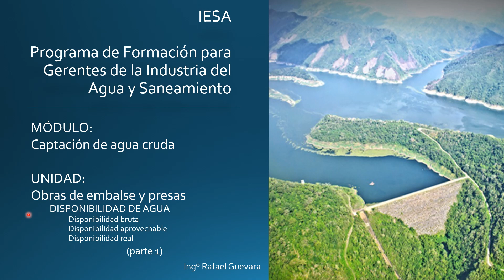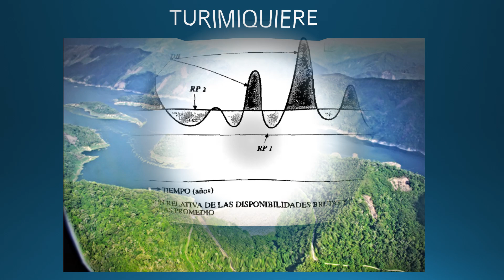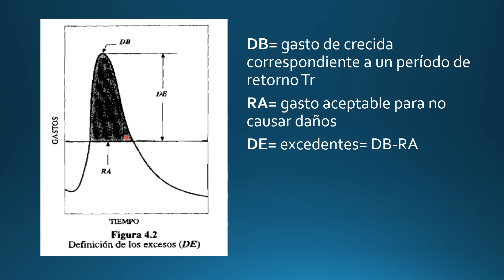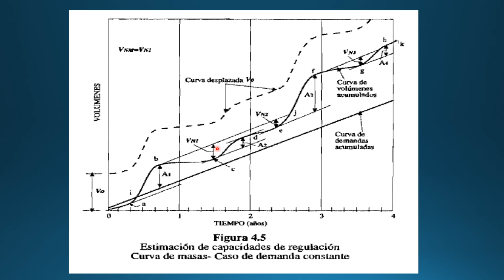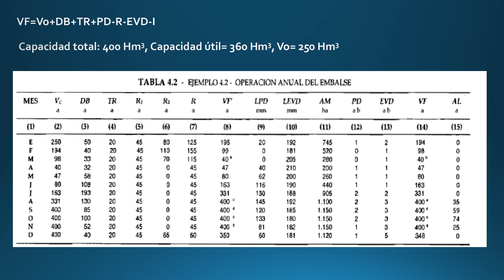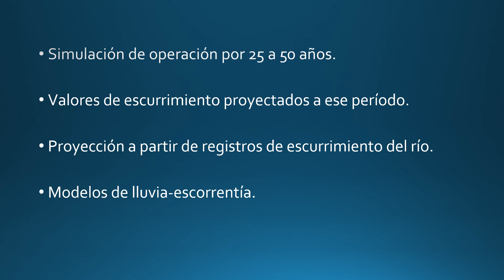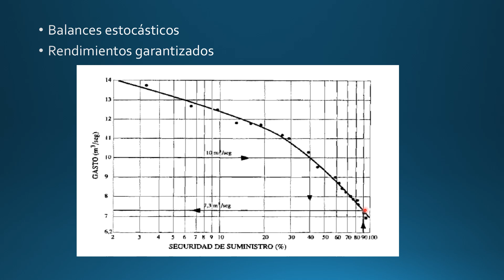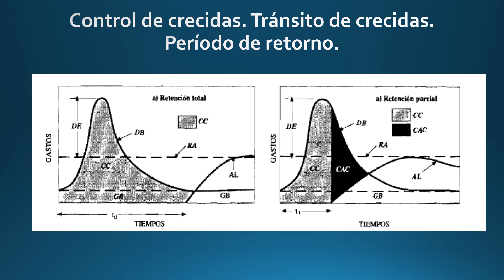1 1 3 Embalses 1 . Usos del Agua. Rafael Guevara. 3/8. IESA 2020